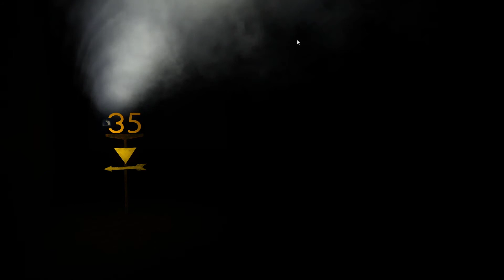The Pontypandy Railway: A Proposed Amman - Pontypandy Stopper Service NO COMMENTARY